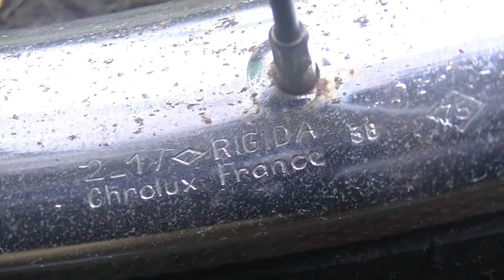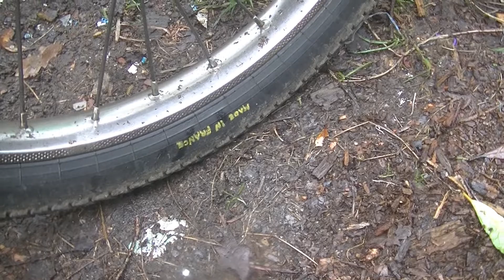1ére Vidéo De L' Année 2020 : Entretien De Ma Mob !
Salut à tous et à toute ! Voici une nouvelle vidéo où j'entretiens ma mobylette esthétiquement, je nettoye les chromes et je vous donne des conseils et astuces, je vous souhaite à tous une excellente année 2020, Pour ma part une année qui commence fort, très fort, normalement, je vous en parle dans la prochaine vidéo !

Mes caméras : Gopro Hero 4 Black/ JVC Everio R GZ405
Mon logiciel de montage : VidéoPad ( Version gratuite )